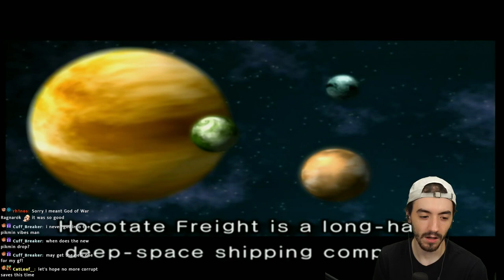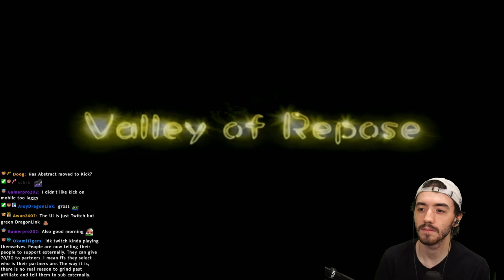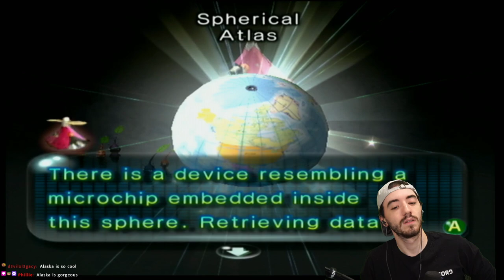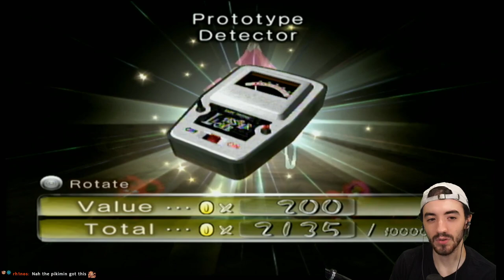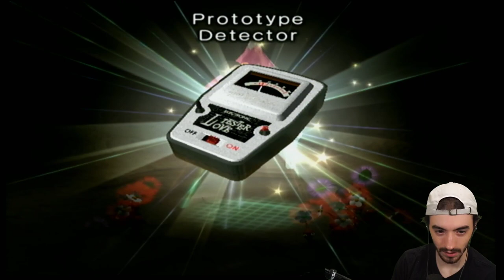Burr Plays Pikmin 2 - Episode 1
Let's play all the Pikmin games in preparation for Pikmin 4!